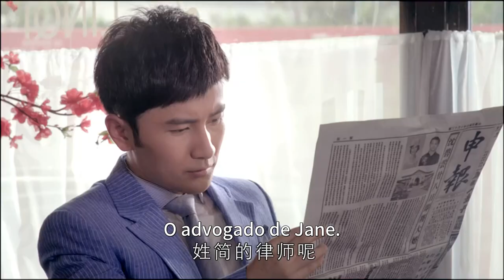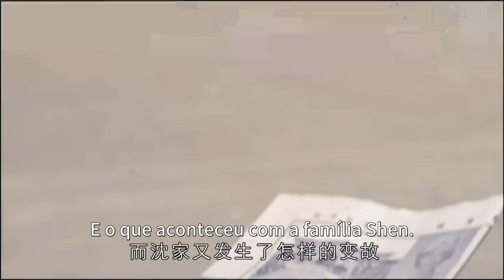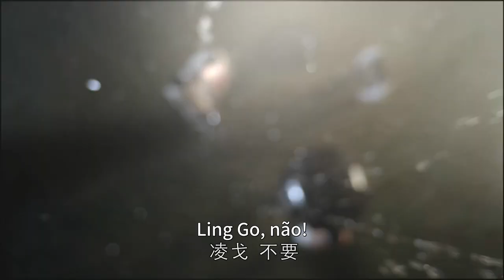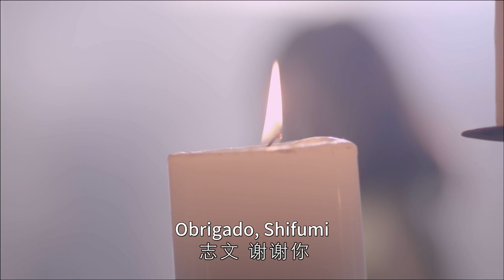Lady's House 2023 EP01 | Han Xue Wen Qi Mao Xiaotong | Drama de ética e emocional chinesa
Sinopse:"Lady's House" é um drama amoroso cheio de suspense da época, que conta a história da família de Shen, uma família rica e proeminente em Xangai na década de 1930, e os muitos mistérios escondidos por trás da aparência glamorosa.